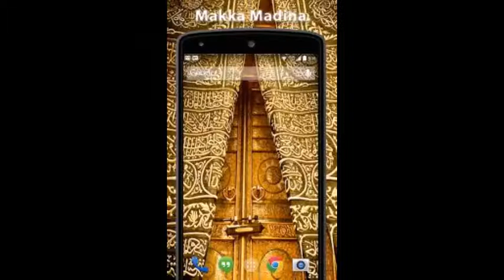MAJLIS KHAAS - HAZRATH MAULANA MOHAMMAD QAMAR UZZAMAN SAHEB ALAHBADI(DB),13-08-2021